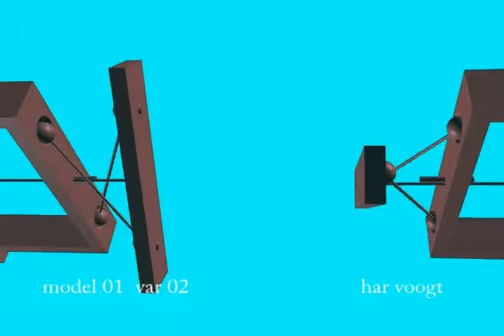tafela03xt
Kinetic Art